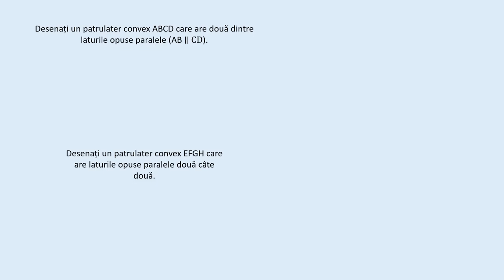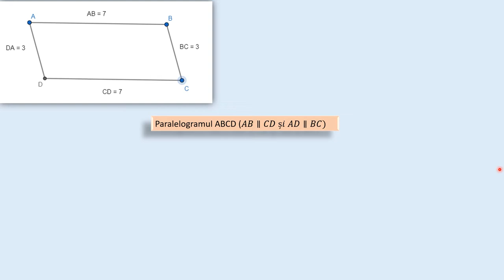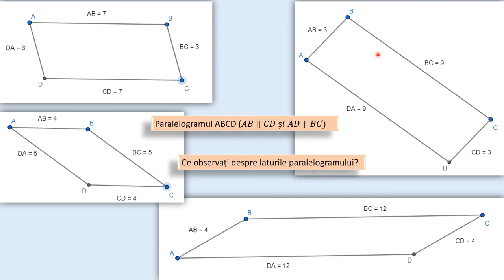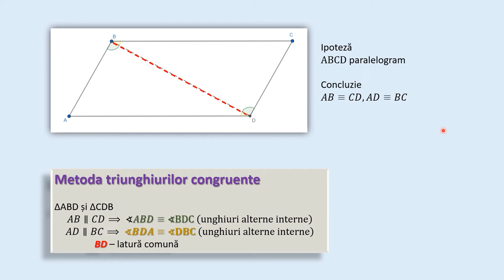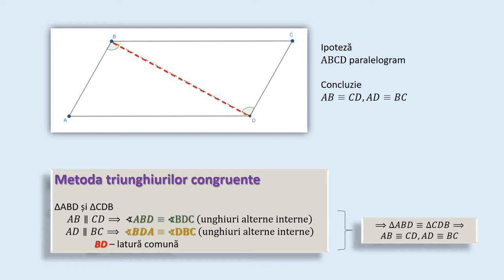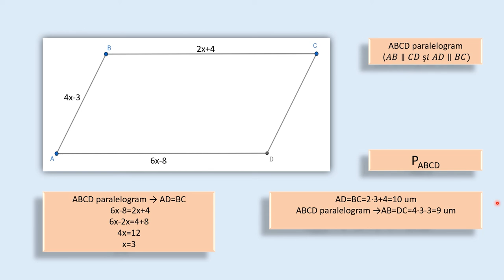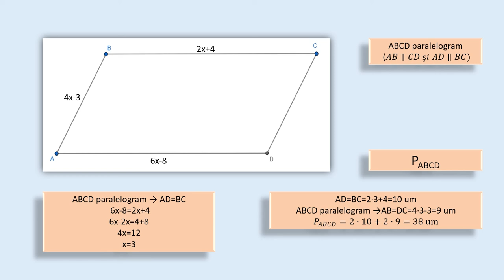Paralelogramul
Activitatea de învățare vizată de acest material este de descrierea unor proprietăți ale laturilor unor patrulatere particulare
Resursa propusă facilitează procesul de învățare prin oferirea mai multor perspective, participarea auto-dirijată a elevilor la activitățile de învățare facilitează învățarea practică. Resursa propusă încurajează procesul de înțelegere, decodificare, organizare și sintetizează conținutul educațional, încurajând gândirea logică și raționamentul, deoarece materialul poate fi
parcurs individual de către elevi, în ritmul lor propriu.
Resursa propusă poate fi un material independent utilizat pentru înțelegerea conceptelor legate de paralelogram, dar poate fi privită și ca parte  omponentă a unei serii de activități de învățare, activități care presupun atingerea mai multor competențe specifice.
Prin parcurgerea acestei secvențe elevul este pus în situații de învățare care sunt interconectate. Învățarea este orientată către elev, îî permite elevului să-şi aleagă conținutul şi instrumentele corespunzătoare propriilor interese, necesități.